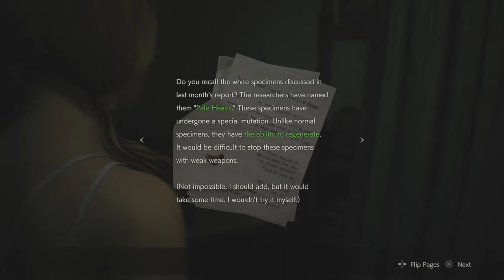Resident Evil 2 Remake: Katherine Warren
Resident Evil 2 Remake Extra Mode: Katherine Warren Gameplay!